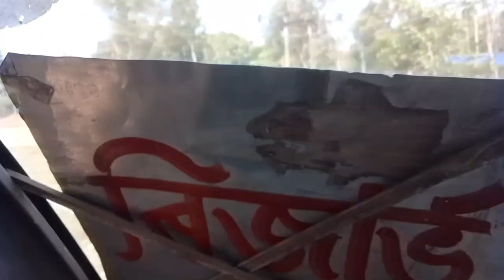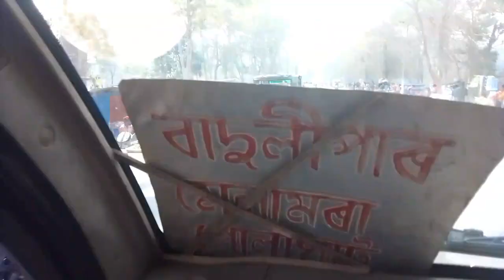18 February 2023 নুমলীগড় বাবাথান মন্দিৰ গৈছিলো। Akash G Vlog গৈ ভাল লাগিলে।।।